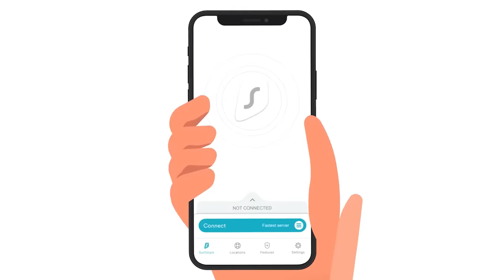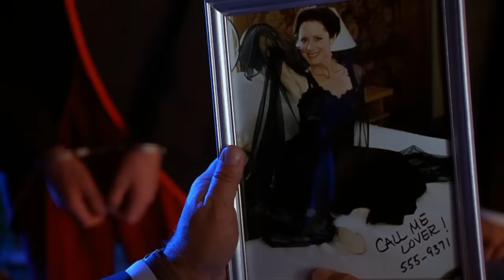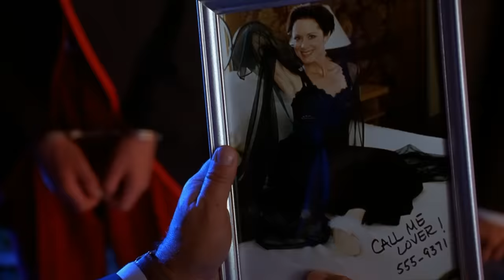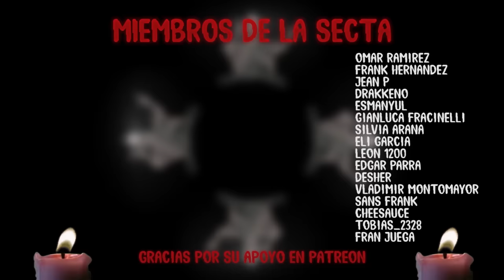La Máscara NO ERA PARA NIÑOS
Les recuerdo La Máscara de Jim Carrey, un clásico noventero lleno de efectos de caricaturas y chistes más adultos de los que recordaba. Aunque se veía venir por el rating PG-13. Denle el Oscar a Milo de una vez.